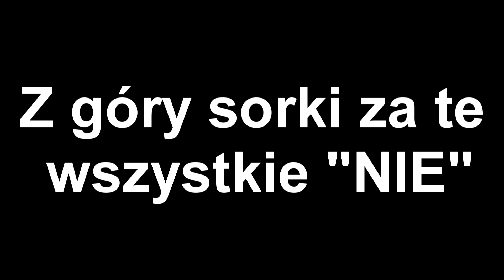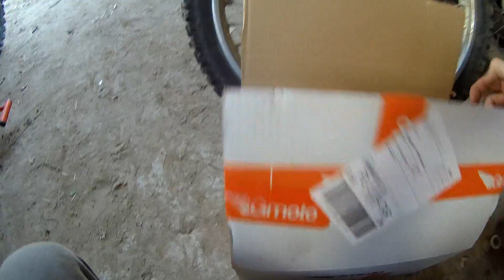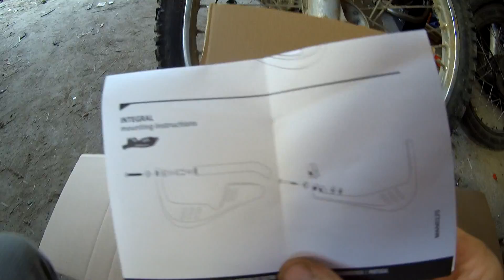MRF 140rc Nowe dodatki!!!!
Nowe dodatki do MRF 140RC